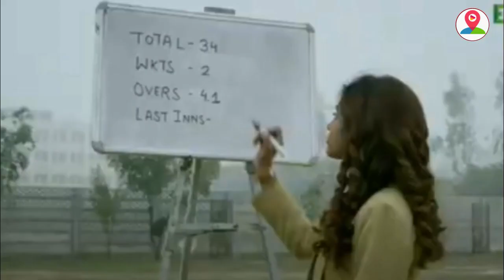Cricket कोई लिंग जाति या धर्म पर आधारित नहीं, यह है भावनाओं का खेल : श्रीकांत शर्मा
"क्रिकेट कोई लिंग जाति या धर्म पर आधारित नहीं है, यह भावनाओं का खेल है। इसी के चलते EORTV मीडिया आपके लिए ड्रामा, सस्पेंस और बहुत कुछ सहित अंतिम क्रिकेट अनुभव लेकर आया है। दरअसल, इस वेब सीरीज का सीधा एक उद्देश्य है कि दुनिया भर में सबसे पसंदीदा खेल के माध्यम से लैंगिक समानता को बढ़ावा देना। दीपक पांडेय के निर्देशन में बनी इस सीरीज में कई युवा-युवतियां स्टार कास्ट के रूप में शामिल हैं। ख़ुशी की बात यह है कि इसमें अपने शहर मुरादाबाद के कुछ युवा क्रिकेटरों सहित श्रीकांत शर्मा, यश शुक्ला, शिवादित्य, रोहित कुमार, आदि ने भूमिका निभाते हुए काम किया है। इसी क्रम में नेगेटिव लीड रोल में काम कर रहे श्रीकांत शर्मा ने क्या कुछ बताया, आप भी सुनिए,,,,फिलहाल अब देखना यह होगा की 9 जनवरी को रिलीज़ हो रही यह वेब सीरीज क्या धमाल मचाती है या यूँ कहें कि आखिर किस तरह लोगों पर अपनी सकारात्मक छवि छोड़ जाती है।